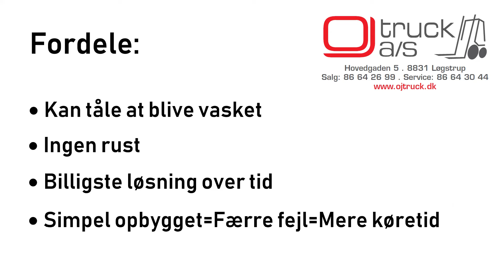Rustfri program fra O J TRUCK A/S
Vores udvalg af maskiner til Fødevare og Medicinal industrien. Fuld program, og alle maskinerne kan leveres på specialmål.